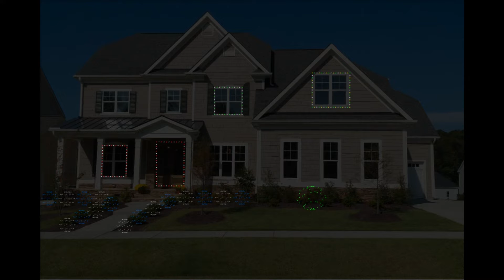Nutrocker (64 Channels) - Trans Siberian Orchestra (TSO)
Audio available for purchase on Amazon.com. See Luminous Harmony website for details.